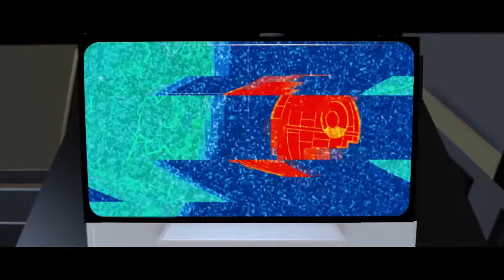Lego Star Wars: The Force Awakens - All Cutscenes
► Buy The Best Games At Low Prices!